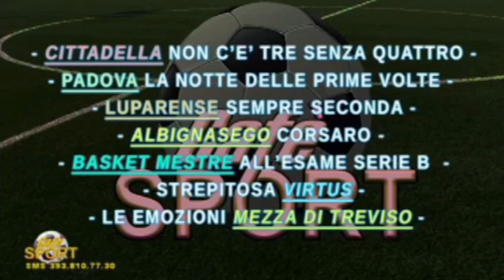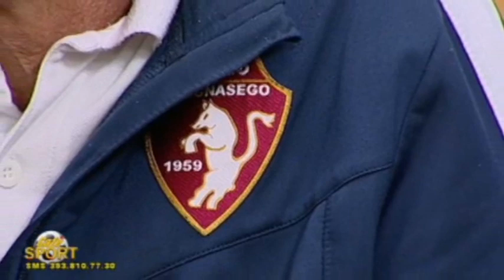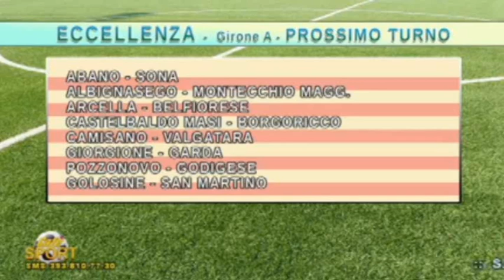Massimo Zanetti (Mister Allievi Elitè) a Cafè TV 24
Se qualcuno si è perso la puntata di Lunedì 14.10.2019, con ospiti della trasmissione il nostro,  Massimo Zanetti, Mister Allievi Regionali Elitè, poco male, vi ho estrapolato i momenti salienti.
Ricordo l'appuntamento è ogni Lunedi canale 95 Cafè24TV